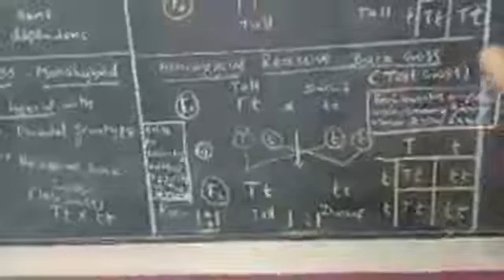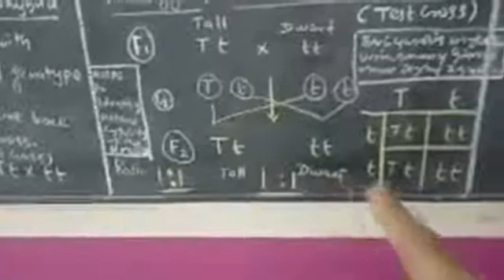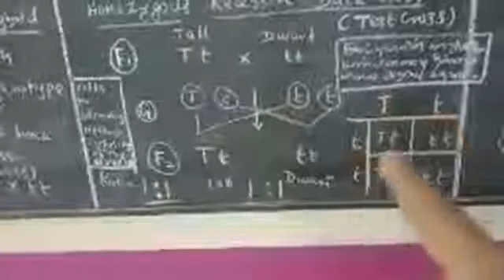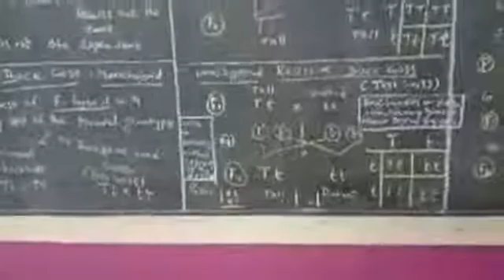Monohybrid test cross Botany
A back cross specifically made with the recessive parent.